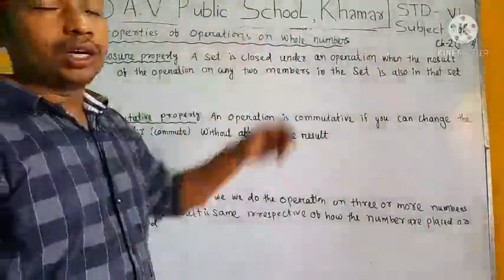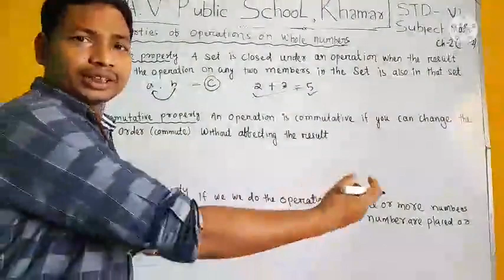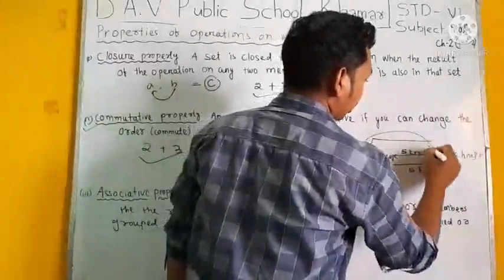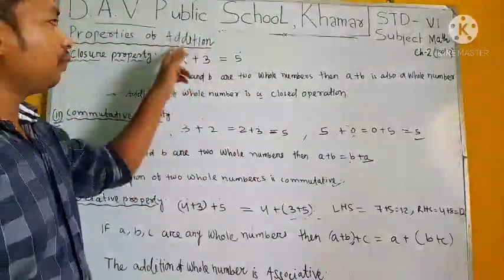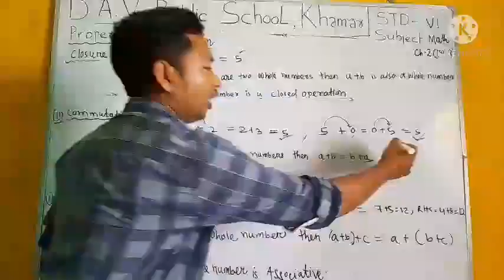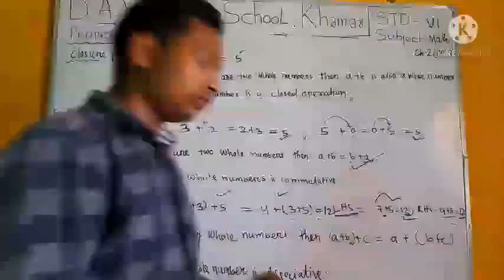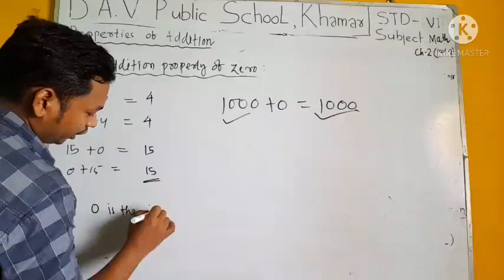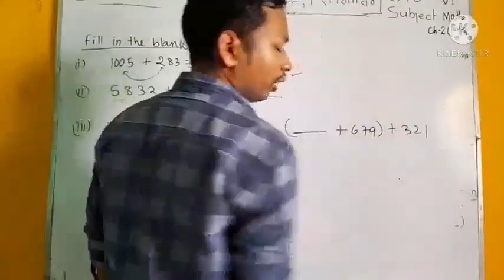DAVPS STD6 MATHS CH2 - WHOLE NUMBERS (PART-2) - 17-05-21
CH2 - WHOLE NUMBERS (PART-2)